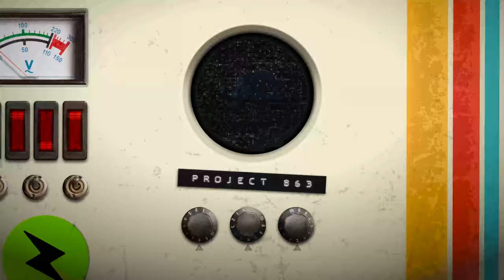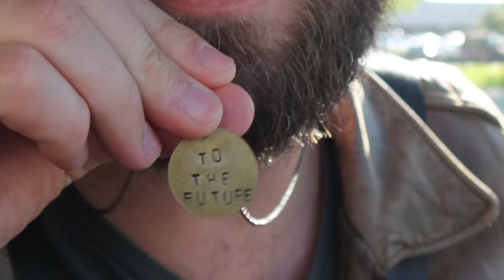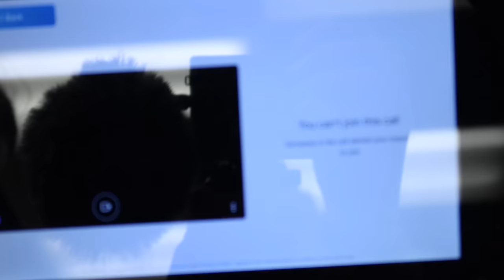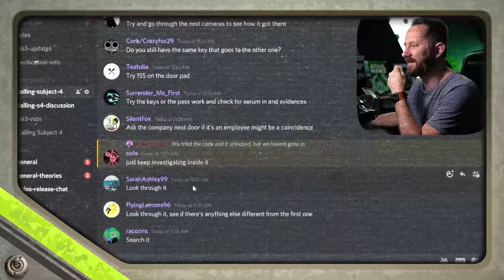My Totaled Car Reappeared in PERFECT Condition...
Another day, another week, another...Mountaineer finding episode? The team is surprised one morning to find that the red Mountaineer has once again appeared, sitting right where they found it the first time nearly two years ago. Once investigating, they see it looks different, much newer than the one they're come to know. Is this a sick joke someone's playing on them? Or is something else at play here?

00:00 - THIS TIME
00:17 - Morning Vlogging
Matt gives some updates before he gets to the studio.
02:31 - Spellbound Dailies
Time to watch some vlogging around Spellbound, including an exciting announcement as well as an answer to a question from the audience.
06:05 - ANOTHER Mountaineer?
The team heads out and sees that there is a familiar car sitting in the parking lot...
08:42 - Gathering Bailey
The team recaps what they just saw to Bailey.
11:05 - What Do We Do?
Now that they're all gathered, they look over the new car, trying to figure out what their next steps are.
13:06 - Nostalgic Slushies!
Just like last time, the team heads to get slushies.
15:50 - Right Where We Left It...
The team heads into the warehouse to triple check that their beat-up Mountaineer is still there.
18:10 - A Few Days Later...
Woods finally gets the old Mountaineer running again and they drive it up next to the new one to compare.
19:20 - Take It Back Now, Ya'll~
Taking it back a few days, the team checks the VIN number of the old car again to compare it to the new one, and make an impossible discovery.
21:23 - "...What Was The Code Again?"
Looks like it's not just the VIN number that's the same...
22:50 - NEXT TIME